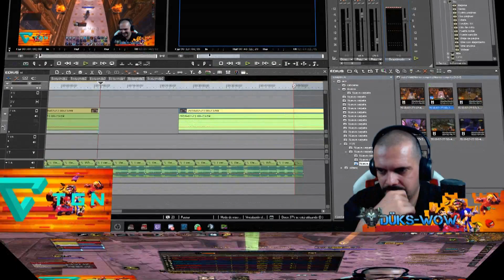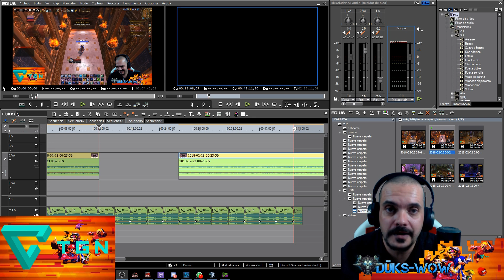World of Warcraft || Caballero de la Muerte || Akinz y Krawnz 7.3.5